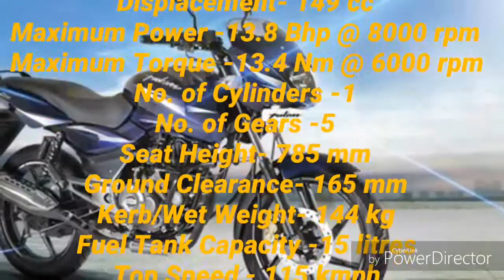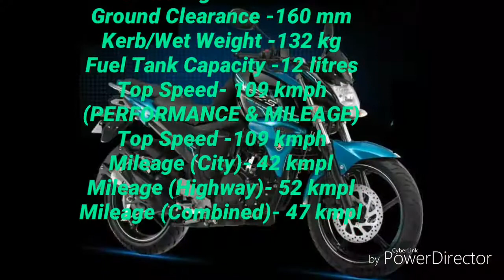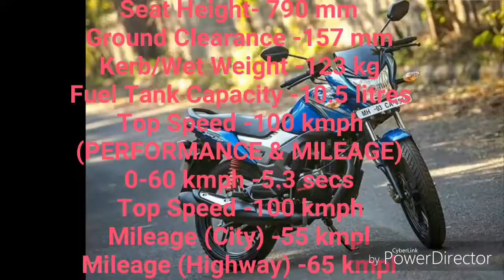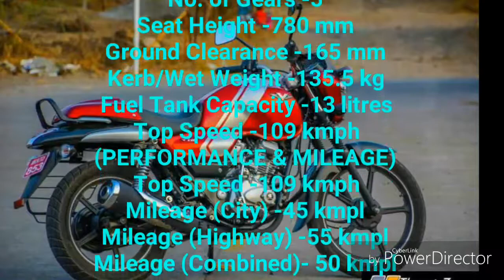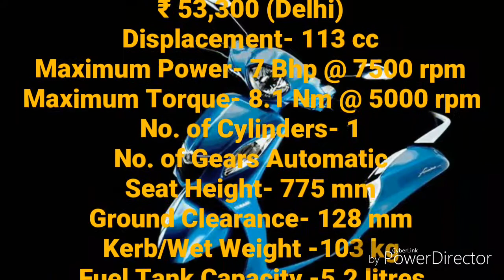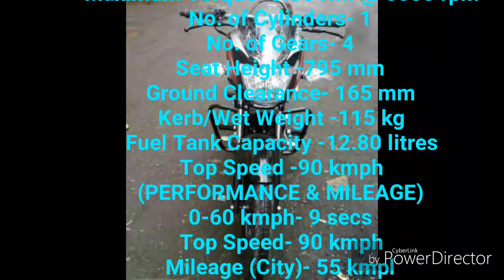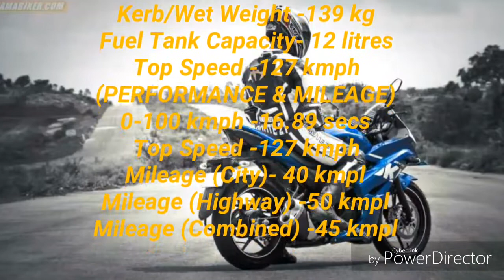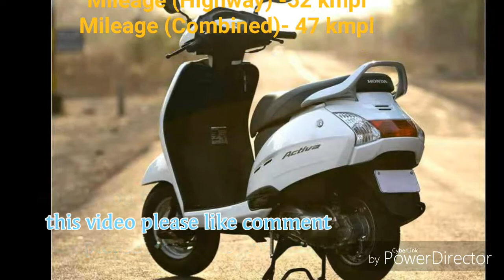1 Lakh Under Bike and Scooty And Full Detail (2017) Top 15 Bikes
1 lakh under
Bike and scooty
Top 15 Bikes